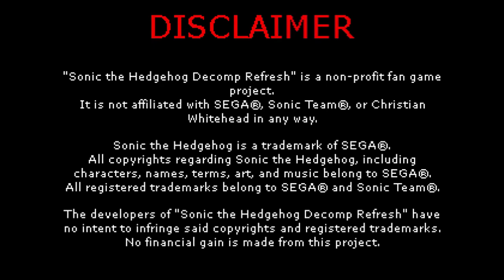Sonic the Hedgehog - Lost Decomp Refresh Build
Hey everyone, today we have a special showcase of something a bit weird. Back in the day when Sonic 1 was getting its decompiled version available on PC there were some versions made and developed until we got what we know today as Sonic Forever. One of those builds was this interesting Decomp Refresh Edition of Sonic 1! This version features some interesting themed pixel art menus, extra features and lots more! While it may seem something not that special, at the short time that this remained available this was really special, so here it goes my little showcase, hope you enjoy!

===Other Information===